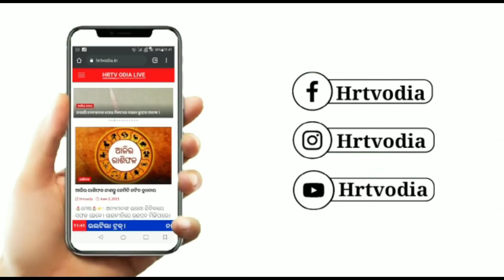ଦୁର୍ଗାପୂଜା ପାଇଁ ଶୁଭେଛା ଜଣାଇଲେ ତାଳଚେର ବ୍ଲକ୍ ଟେଣ୍ଟୁଲେଇ ଗ୍ରାମ ପଞ୍ଚାୟତ ସରପଞ୍ଚ ଲିଜା ବେହେରା ।।HRTVODIA